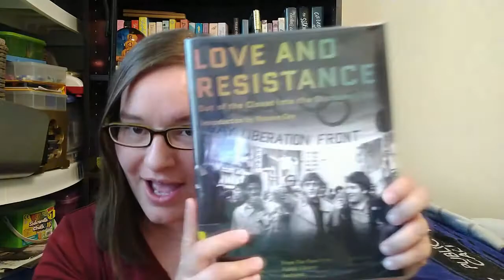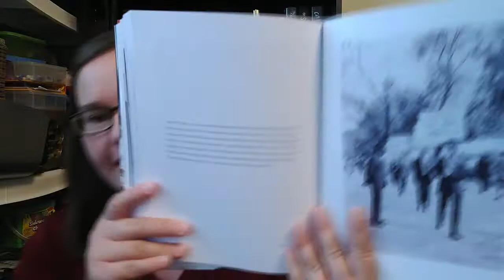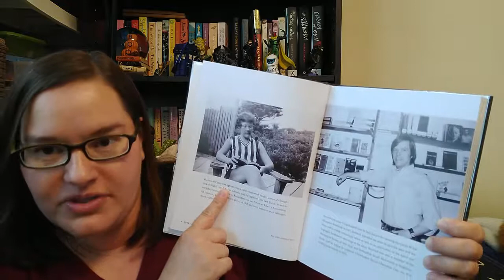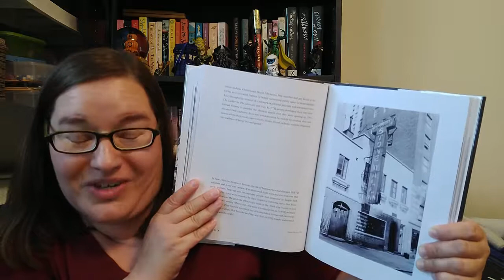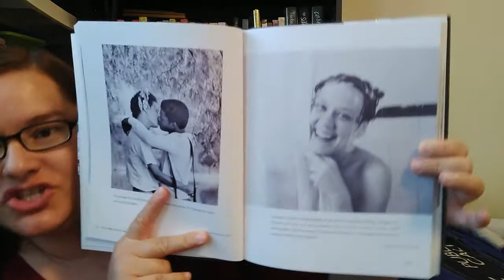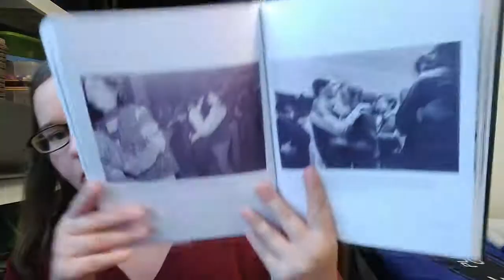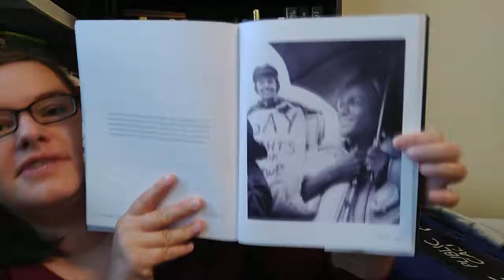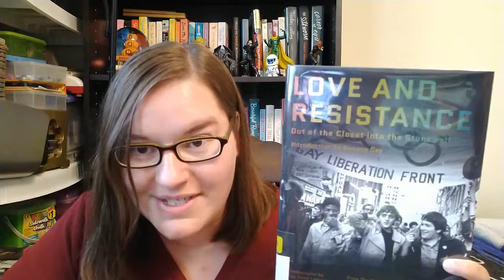Love and Resistance: Out of the Closet into the Stonewall Era ~book review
A collection of photographs showing the LGBT movement that was happening around the time of the  Stonewall Riot.

Edited by Jason Baumann
Photographs by Kay Tobin Lahusen and Diana Davies
Introduction by Roxane Gay